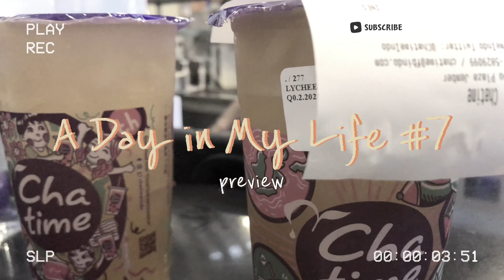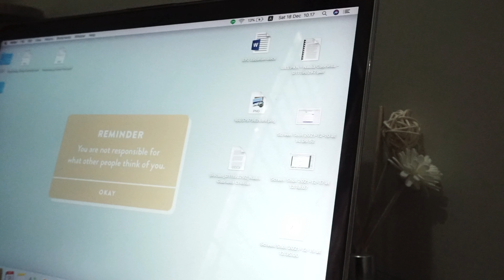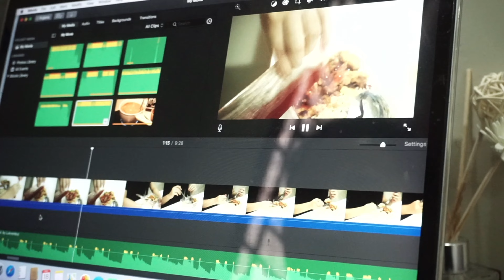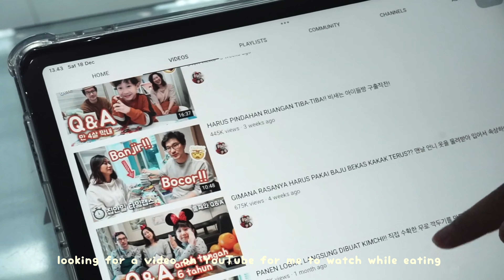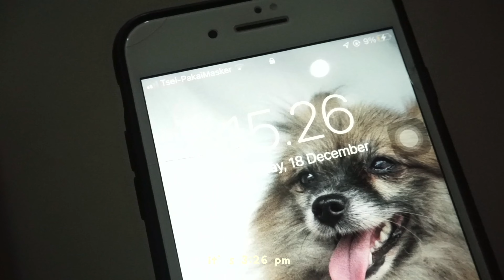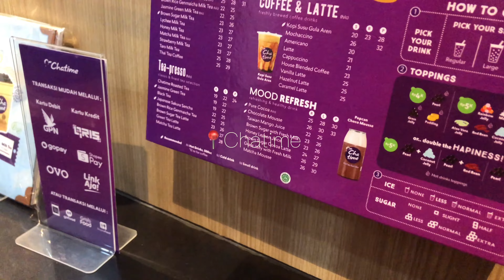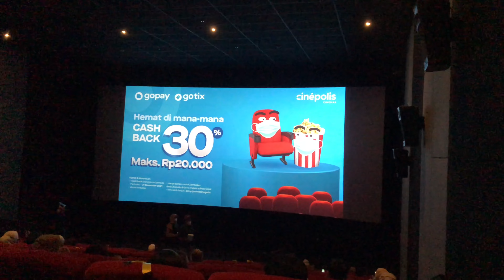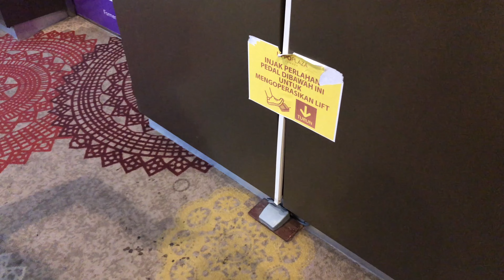A day in my life┃Watching the spiderman no way home movie, lots of eating footage 🕷🕸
Hi there! In this video, I saw the spiderman no way home movie with my sister and her husband 🕷🕸 I decided to watch it bcs snippets of this movie were scattered on my tiktok fyp so I want to see it, btw the movie is very cool 💯 Lastly, enjoy the video! 💖